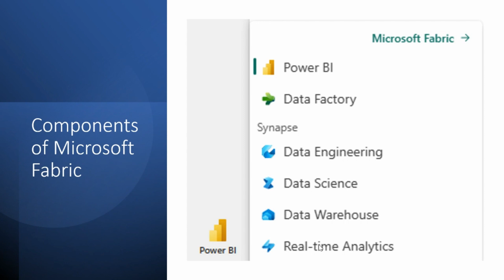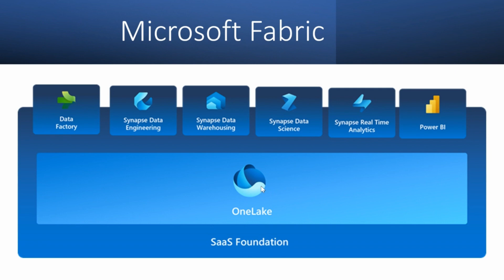001 Microsoft Fabric Tutorial: What is Microsoft Fabric?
Microsoft Fabric Tutorial: In this video, you will learn about Microsoft Fabric, and different components of Microsoft Fabric.